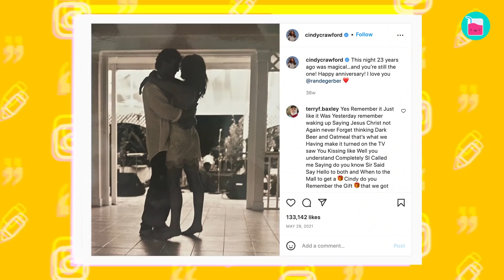Age Gap Ruined Richard Gere & Cindy Crawford's Marriage | Rumour Juice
It was more than three decades ago that Hollywood's hottest couple, Richard Gere and Cindy Crawford, decided to take their blossoming romance to the next level. Yes, The Pretty Woman actor eventually gave in after the ultimatum and decided to marry his girlfriend. Crawford and Gere spontaneously wed in Las Vegas, exchanging aluminum foil rings at the altar. However, it wasn't as romantic as one would imagine.